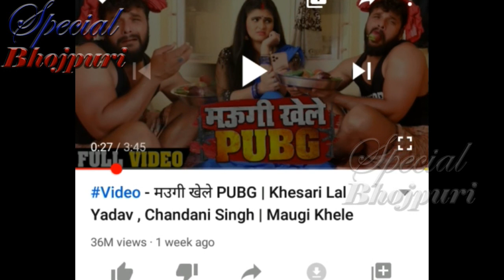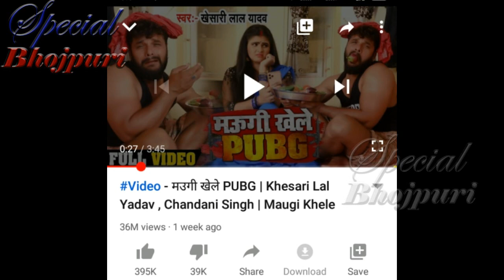पवन से पहले खेसारी ने सावन का एल्बम किया रिलीज़ ...|| PAWAN SINGH KHESARI LAL YADAV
पवन से पहले खेसारी ने सावन का एल्बम किया रिलीज़ ...